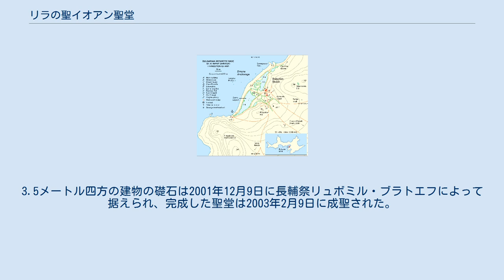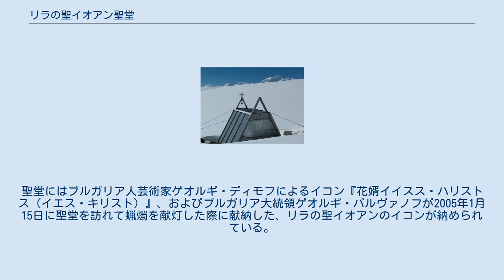リラの聖イオアン聖堂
リラの聖イオアン聖堂 聖堂内部（2011年撮影） Topographic map of the Bulgarian Base area featuring the chapel's old and new premises. Topographic map of Livingston Island and Smith Island. リラの聖イオアン聖堂（ブルガリア語: Параклис Свети Иван Рилски, 英語: St. John of Rila Chapel）は、リヴィングストン島にあるブルガリアのオフリドの聖クリメント基地に建てられた、南極で最初の正教会の建築物であり、世界中で祈りが捧げられる正教会の中でも最南端に位置する建物でもある。
3.5メートル四方の建物の礎石は2001年12月9日に長輔祭リュボミル・ブラトエフによって据えられ、完成した聖堂は2003年2月9日に成聖された。
 聖堂の鐘は、1993・94年に基地で医師として働いていた前副首相ニコラ・ヴァシリエフにより献納され、屋根の十字架はブルガリア人芸術家ディコ・カプシェフにより献納された。
聖堂にはブルガリア人芸術家ゲオルギ・ディモフによるイコン『花婿イイスス・ハリストス（イエス・キリスト）』、およびブルガリア大統領ゲオルギ・パルヴァノフが2005年1月15日に聖堂を訪れて蝋燭を献灯した際に献納した、リラの聖イオアンのイコンが納められている。